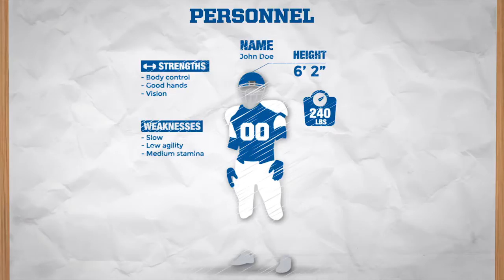Inside the Program: St. Xavier: Game Planning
From advance scouting to watching film to presenting opponents to players, coaches need to build their weekly practice schedules to get their teams ready for game night. Watch as veteran coaches break down how they assign responsibilities, script practices and assign roles for the sideline.